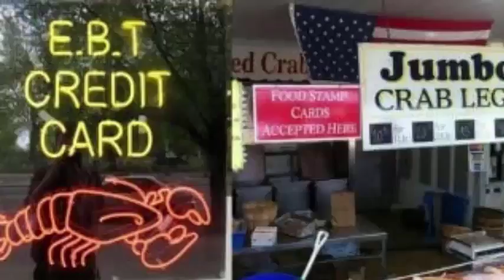As Tax Reform Is Clearing Last Hurdle, Trump Takes Aim at Welfare State